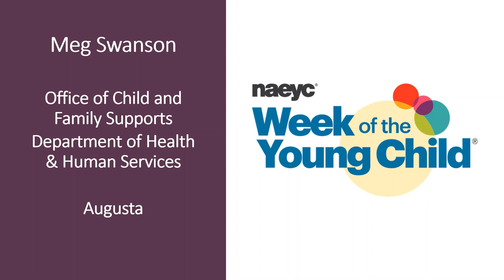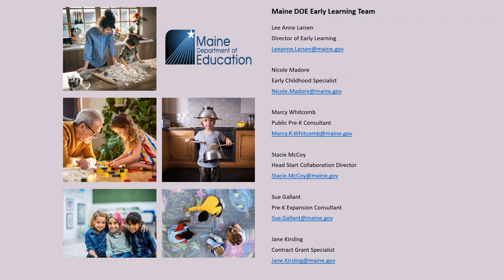Family Friday - WOYC23 Highlights from Maine's Education Field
The Week of the Young Child closes out with Family Friday.  In this last video in Early Childhood Career Series, you will meet individuals who support high-quality early care and learning through opportunities for families.